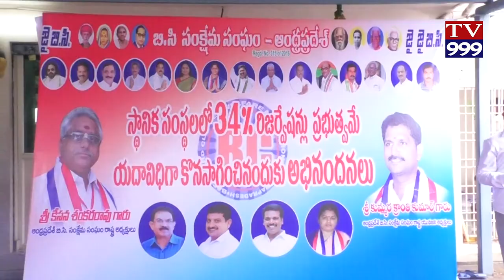BC SANGAM NETHALU RIJERVETION PI HARSAM TV999 NEWS